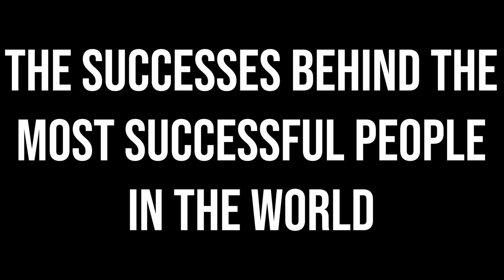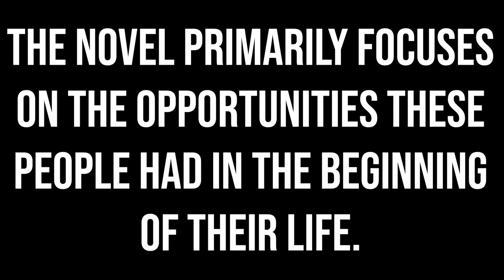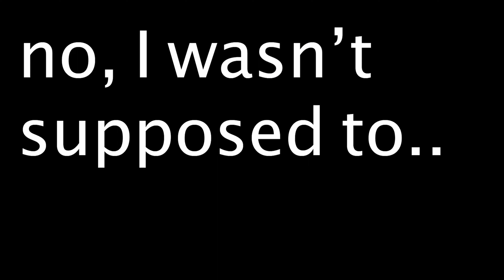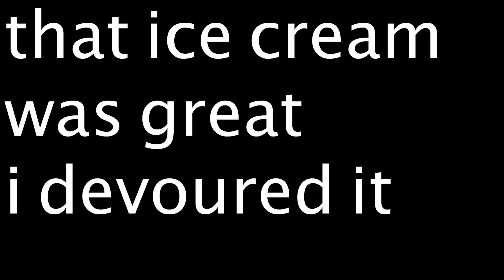Can The First iPad Mini Make a YouTube Video?